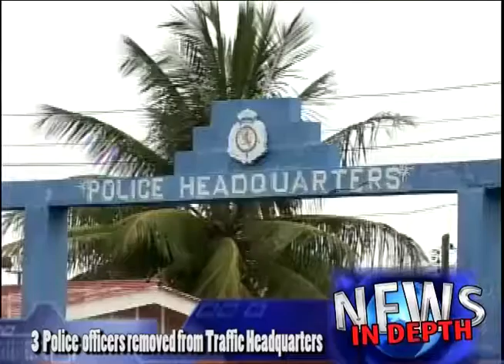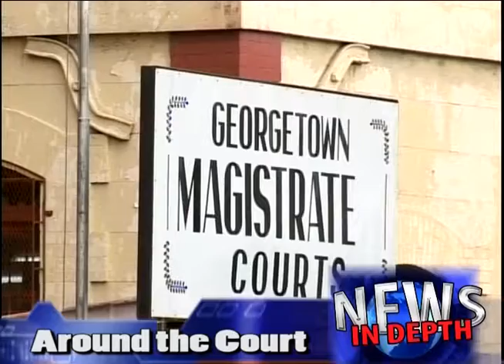News 27th April, 2018